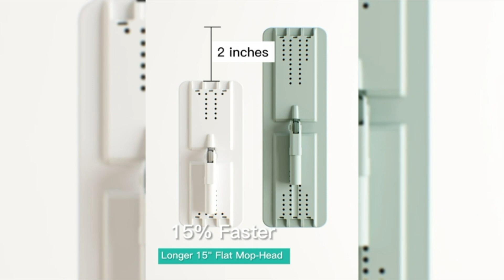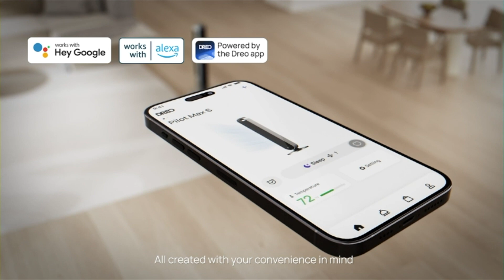Transform Your Cleaning Routine with These Game-Changing Gadgets